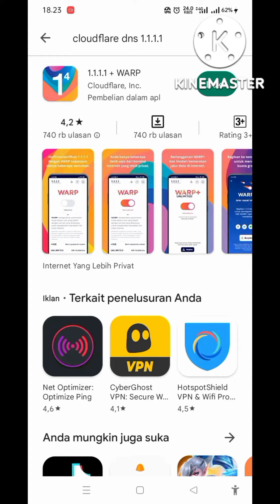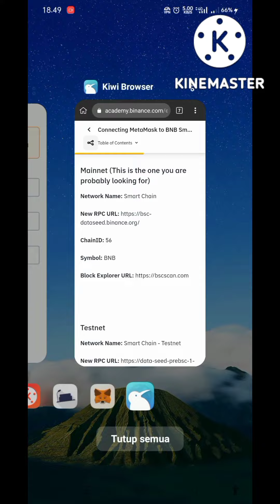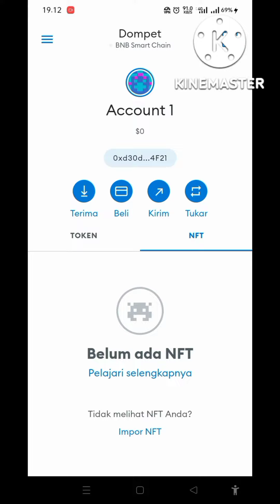Menambahkan Custom RPC Binance Smart Chain/Bsc Ke Metamask 2022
Manual Custom rpc bsc official Dari Binance

Jadi metamask wallet merupakan hot wallet crypto .. yang bisa kalian unduh versi applikasinya dan versi wallet di website.. bedanya jika kalian nambah custom rpc di versi applikasi bedanya cuma di pengaturannya aja yg lainnya sama koq.. so langsung saja ya..
Di video kali ini saya pakai aplikasi metamask di android.
Sebelum masuk ke app metamask kalian instal dulu applikasi VPN.. agar saat kalian menambahkan jaringan rpc, itu tidak gagal.. saran saya pakai yang dari cloud vare DNS 1.1.1.1
Lalu aktifkan..
Setelah itu masuk ke metamask, tap pojok kanan atas ,tap pengaturan, Pilih jaringan,
Tap tambahkan jaringan,
Pilih bnb smart chain,
Sesimpel itu, jadi kalian sudah berhasil menambahkan jaringan Bsc pada metamask wallet kalian.. bnb smart chain atau binance smart chain itu sama..

Jika kalian mau secara manual
Kalian pilih custom network pada jaringan ..
Lalu kalian isi semua kolom yang sesui arahan pada gambar atau jika ingin lebih praktis langsung copy paste isi kolomnya dengan pergi ke situs resmi di academy binance link nya disini ya dan saya sudah sertakan di deskripsi juga. ingat saat menambahkan rpc aktifkan VPN kalian agar tidak terkendala..